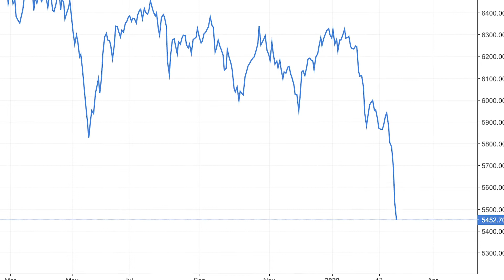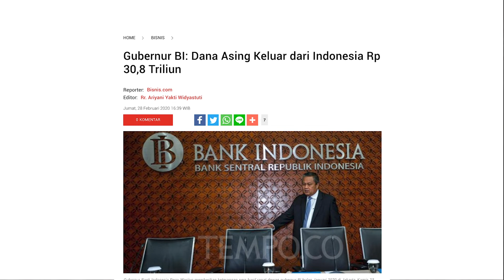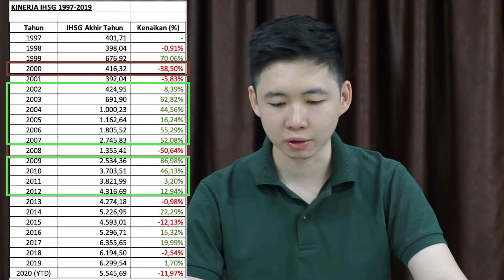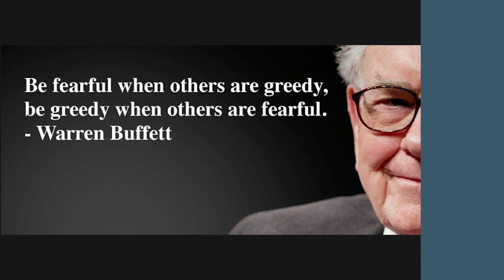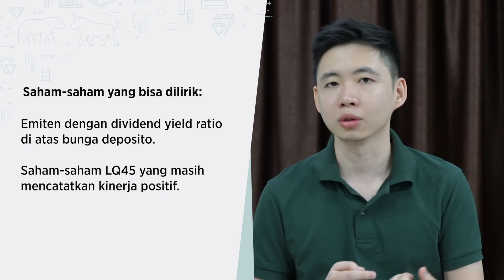Saham Anjlok Akibat Virus Corona? KESEMPATAN!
Apakah kamu seorang Trader atau Investor?

IHSG turun drastis dalam satu bulan terakhir! Apa penyebabnya? Bagaimana respons yang tepat dalam menghadapi kondisi seperti ini?
Jangan ikutan panik! Analisa kembali setiap emiten yang ada di portofolio Anda, mulai siapkan cash untuk siap-siap akumulasi saham-saham perusahaan bagus yang sedang diskon.